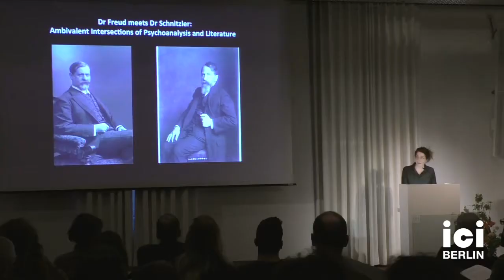Marie Kolkenbrock: Dr. Freud meets Dr. Schnitzler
Arthur Schnitzler (1862–1931) was a central figure of Viennese modernism, living and working in the Habsburg metropolis at the same time as Sigmund Freud (1856–1939). The talk will introduce the productive, but also extremely ambivalent intellectual and personal relationship between Freud and this literary writer. In a famous letter to Schnitzler, Freud admitted to the so-called ‘doppelganger anxiety’ he felt towards the other man. And indeed, Freud’s texts contain several references to Schnitzler’s work. A medical doctor himself, Schnitzler remained sceptical about some of the key assumptions of psychoanalysis. His writings, however, have been read as literary case studies that subtly illuminate the complex pitfalls of human relationships. Taking its cue from this particular relationship between Freud and Schnitzler, the talk will explore the intersections between literature and psychoanalysis more broadly and discuss whether literature can become a source of psychoanalytic insight or vice versa.

Marie Kolkenbrock is a Research Associate and Affiliated Lecturer at the German and Dutch Section of the University of Cambridge and at the Ludwig Boltzmann Institute for History and Theory of Biography in Vienna. She holds a PhD from the University of Cambridge (2014), as well as a BA and MA from the Freie Universität Berlin (2004 and 2008 respectively). Her monograph Stereotype and Destiny in Arthur Schnitzler’s Prose: Five Psycho-Sociological Readings was published in 2018. She was lead curator of the recent exhibition ‘Ein gelernter Österreicher’: Arthur Schnitzler und der Erste Weltkriegat the Austrian National State Archive in Vienna.

Organized by Wilhelm Brüggen (BIPP), Monika Englisch, and Andreas Gehrlach (HU Berlin); a cooperation of the BIPP, the Department of Cultural History and Theory of the Humboldt Universität zu Berlin, and the ICI Berlin